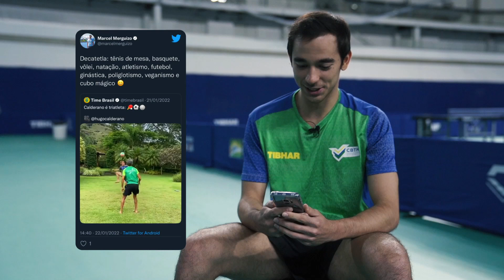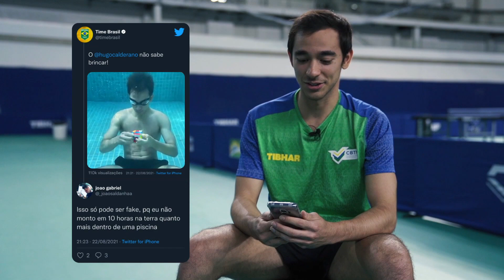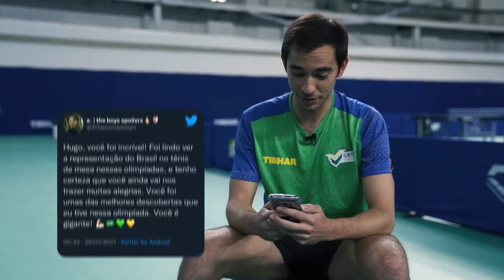Respondendo Tweets #3 - Hugo Calderano, do tênis de mesa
Este é o terceiro episódio do quadro "Respondendo Tweets".

O mesatenista brasileiro, que tem medalhas de ouro em Jogos Pan-americanos e chegou às quartas de final nos Jogos Olímpicos Tóquio 2020, aproveita a passagem pelo Brasil para interagir com os torcedores e acompanhar o que os internautas estão falando sobre ele.